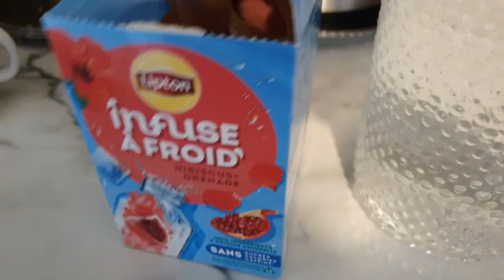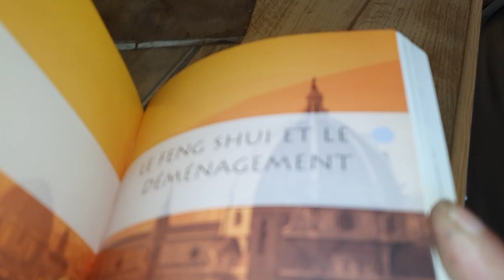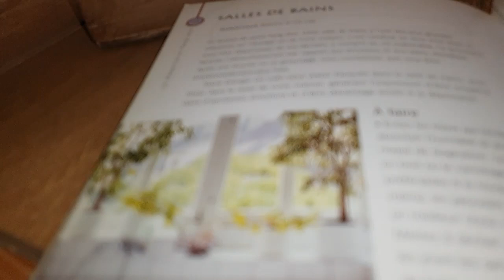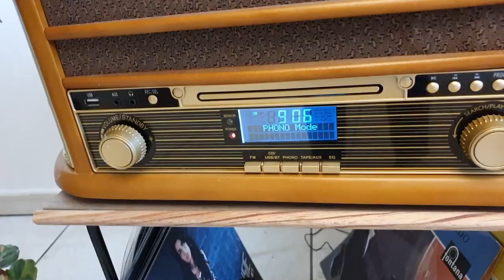comment faire un gâteau pommes chocolat| tuto comment créer coupelles en argile pour bijoux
tuto comment créer coupelles en argile  coupelles pour bijoux sur la base d'une feuille végétale
Dans cette vidéo je vous propose une recette cuisine simple une création à base d'argile, des coupelles à bijoux .  Un poème un extrait de mon livre de poésie .
salade  fruits | gâteau pommes chocolat| tuto comment créer coupelles en argile pour bijoux

mes livres poésie

Lien mon livre de poésie du poème  dans la vidéo: Voyage poétique poèmes